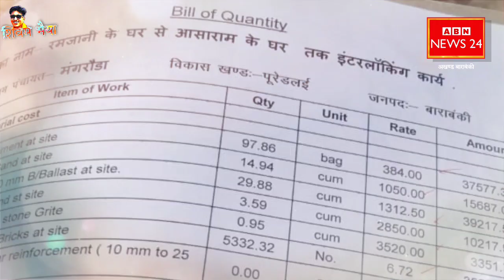Adani के खिलाफ 13 फरवरी से आंदोलन! Barabanki में मिल गई नेहा || स्वास्थ्य शिविर || भ्रष्टाचार?